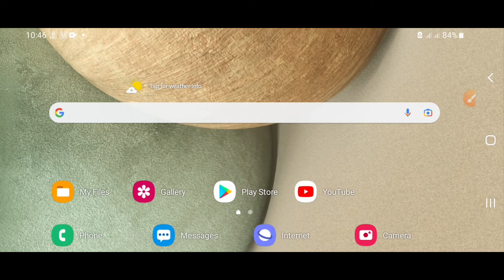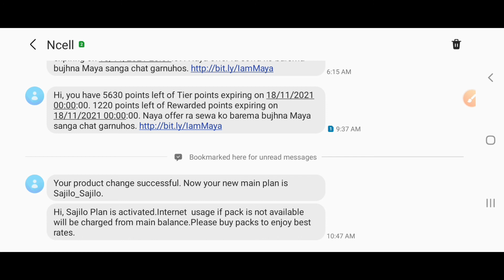Ncell Mero Plan || How To Deactivated || Ncell Datapack